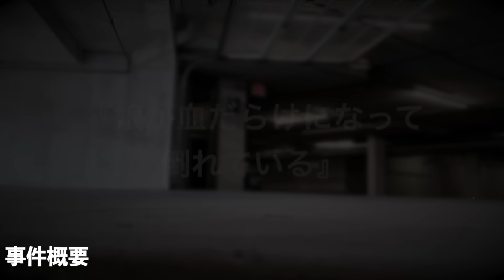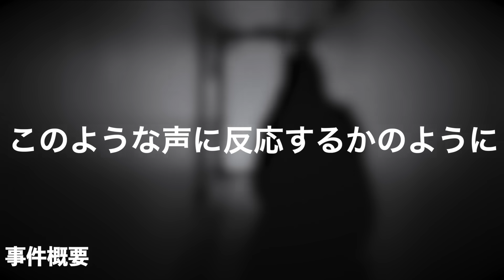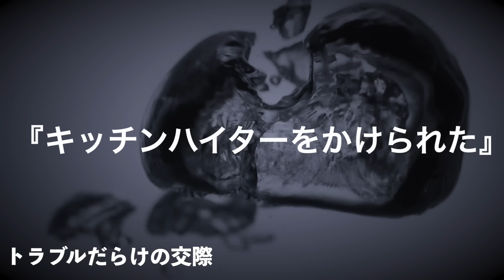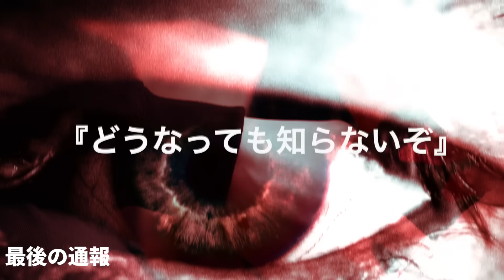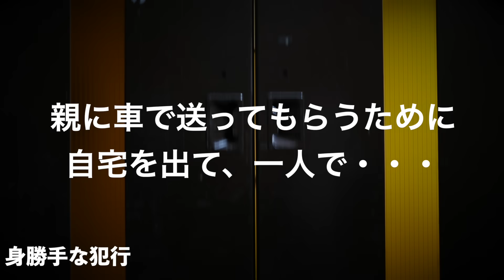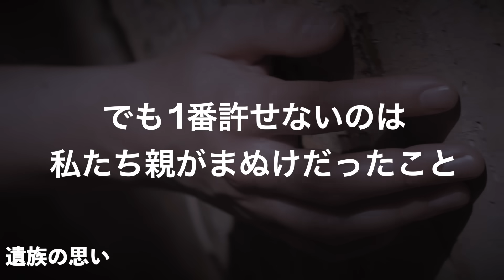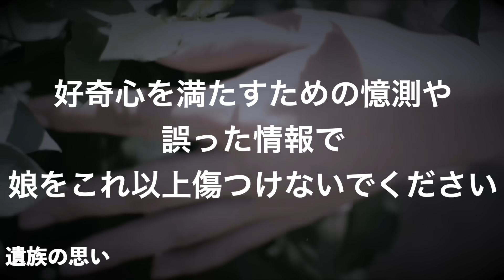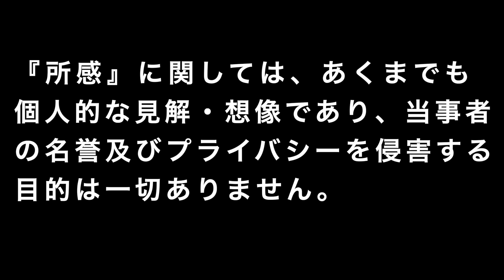【捜査中ストーカー事件】横浜市女子大生刺●事件『計4回もの通報で最悪の結末・なぜ警察は阻止できなかったのか』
また、このチャンネルは動画によって、自殺及び自傷行為に関する内容が含まれる場合がございますが、助長する意図は全くないことをご理解いただくと共に、このような行為を防止する為にも個人の誹謗中傷及び過激なコメントは控えていただくようご協力お願いします。